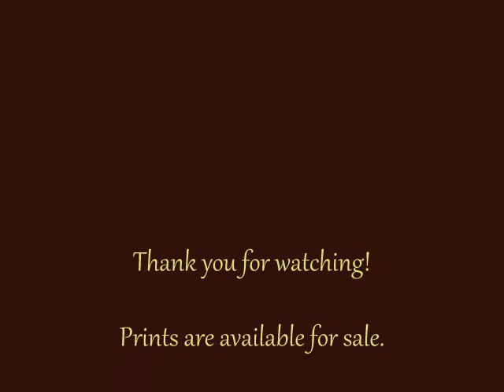Pineapple Perch (2015) painting slideshow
This 16" x 24" acrylic-on-canvas painting is by Hoe Yen Tam. Prints are available for sale.